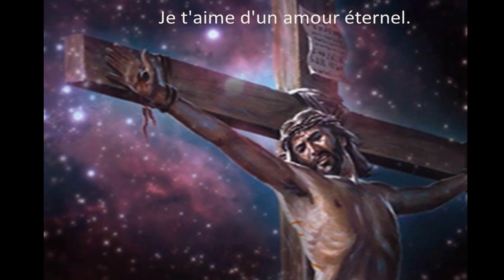1PETERA 4. 12-19 PASTORA TOLOANTENAINA PETERA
TORITENY